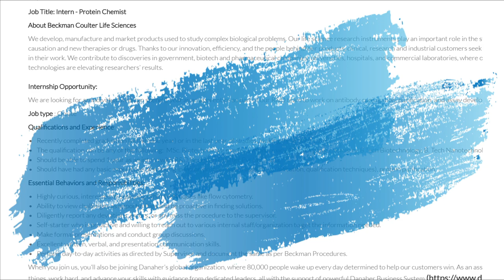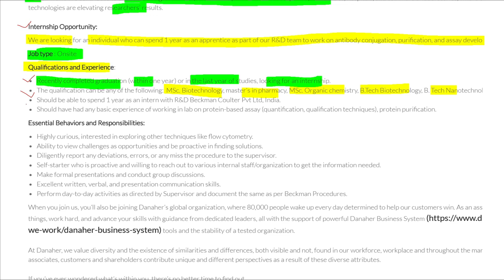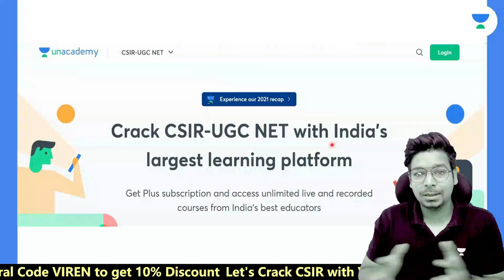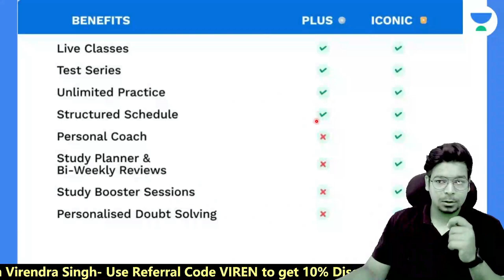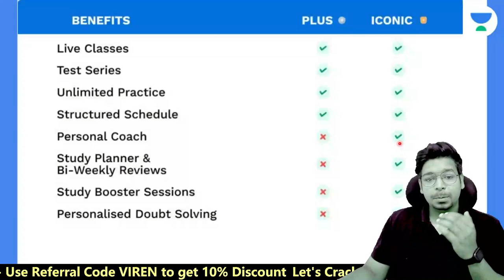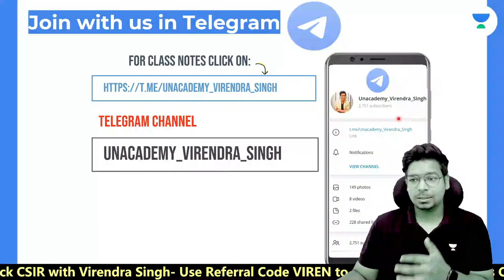Job Updates | Beckman Coulter Life Sciences | Project Intern | B.Tech./MSc | 2022 Passout/Ongoing